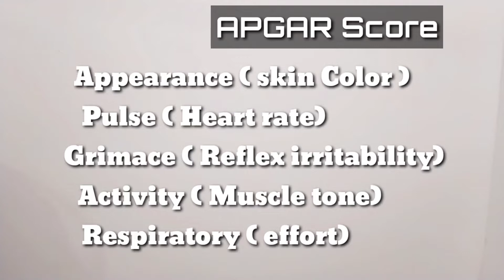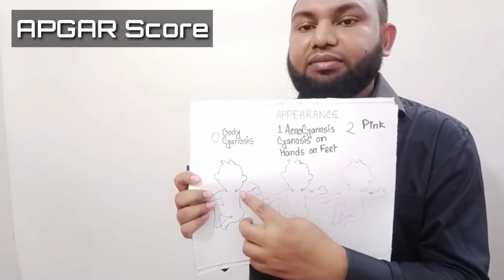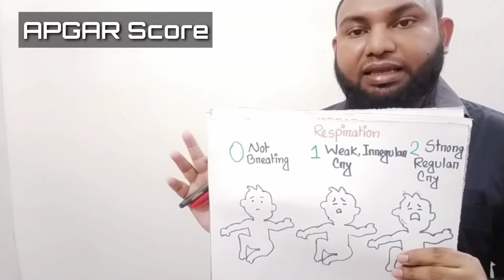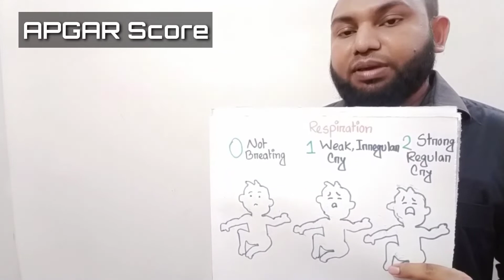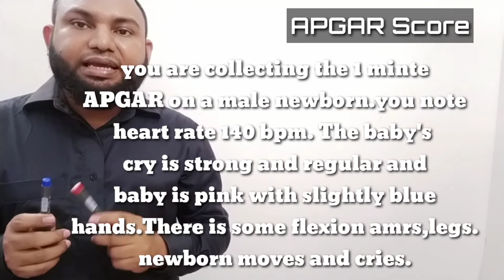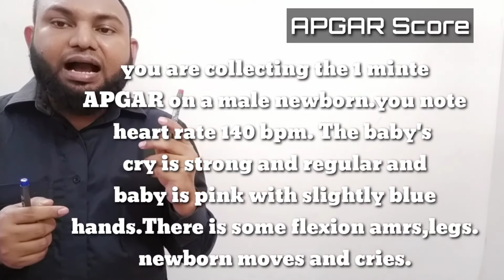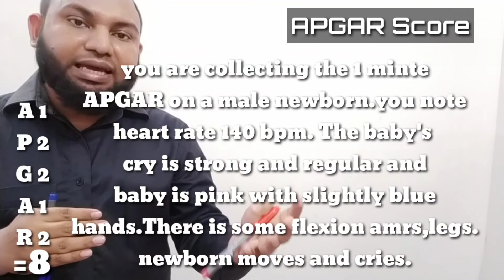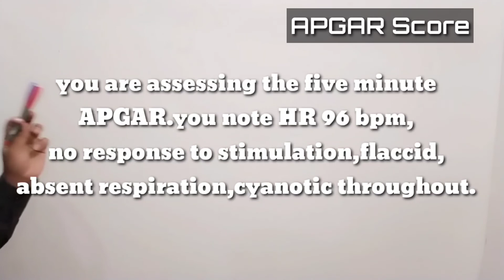APGAR Newborn Assessment Score .the best explanation with a mnemonic! APGAR score lecture in bangla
APGAR newborn assessment score scale (made easy) is a quick test used to assess the status of a newborn after birth. APGAR is used to assess a newborn at 1 minute and 5 minutes after birth. If the score is 6 or less the newborn will be assessed again at 10 minutes after birth.